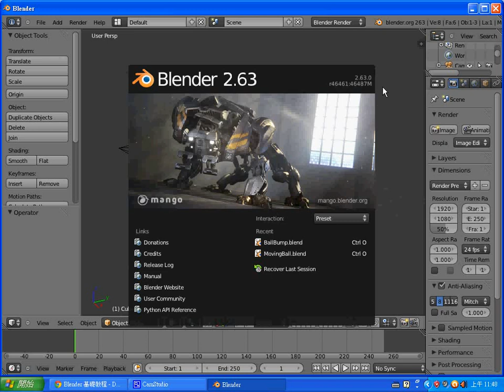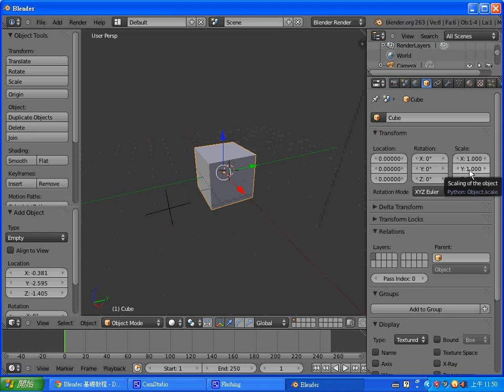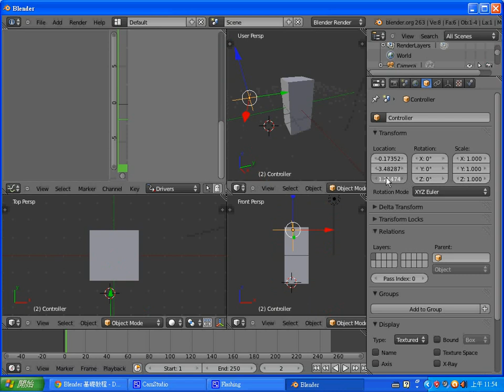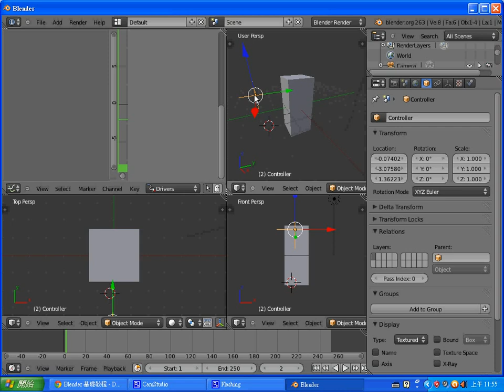Blender 動畫：驅動 (2) 用empty物件控制z軸大小 -- BlenderDriver2EmptyControl.wmv